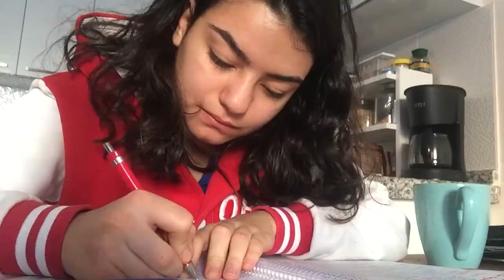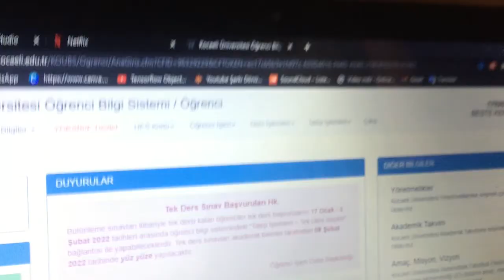sonunda tatil geldiiğğğğ 🥳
uzun bir aradan sonra giresuna geldim. ne kadar çocuklarımı bırakıp gelsem ve aklım onlarda olsa da burada rahatladım. yine kafamda kurduğum ve yapmam gereken bir çok şey olmasına rağmen birkaç gün o düşünceleri duymamazlıktan gelip rahatlayacağım. dinlendikten sonra yapmam gereken şeyleri zevk alarak yapacağımdan eminim. sizde bir şeyler zevk almıyorsanız ama o şeyleri yapma zorunluluğunuz varsa bir süre ara verin ve hiçbir şey yapmayın. o aradan sonra eminim ki her şey çok daha güzel ve verimli olucak. bir sonraki video da görüşmek üzere. kendinize iyi bakın ❤️